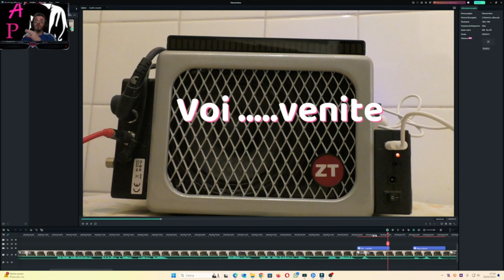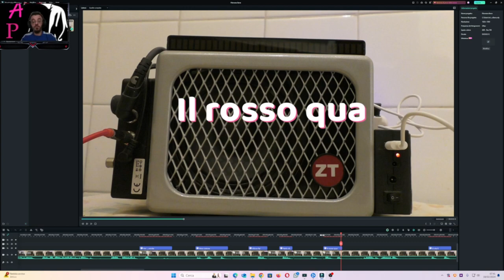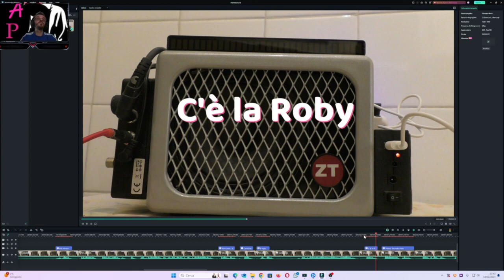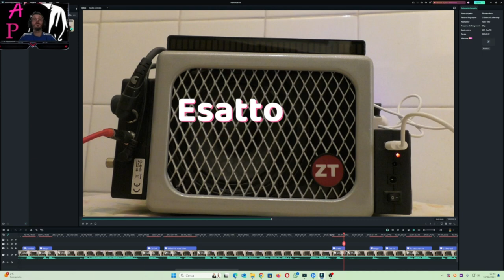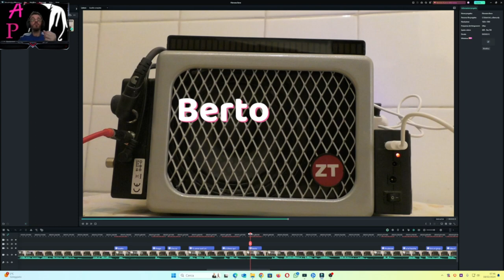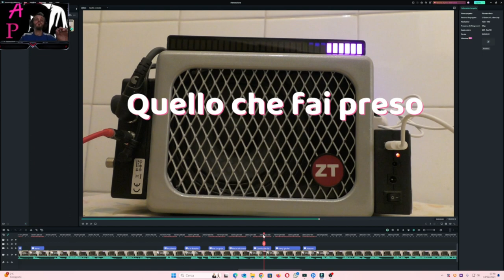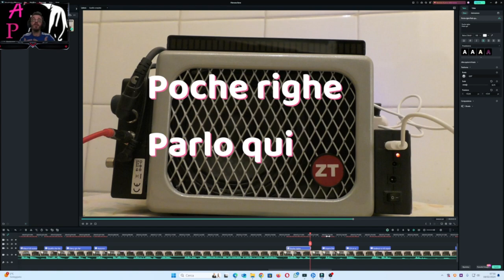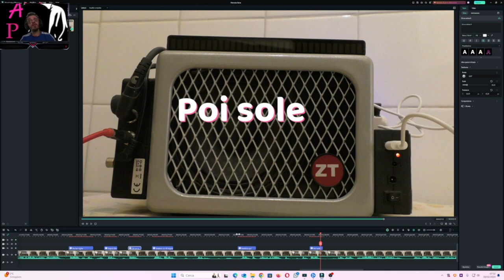Metafonia Incontri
In questa sessione sentiamo un incontro tra anime, chiamo Mariarosa e Umberto, in questa vita terrena erano marito e moglie quando li ho chiamati si sono rivisti...